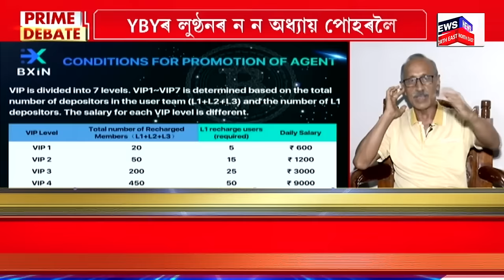PRIME DEBATE | চীনৰ লগত কি সংযোগ YBY ট্ৰেডিং এপৰ? YBY ট্ৰেডিং এপৰ আঁৰত কোন? ট্ৰেডিং এপৰ ভয়ংকৰ জাল